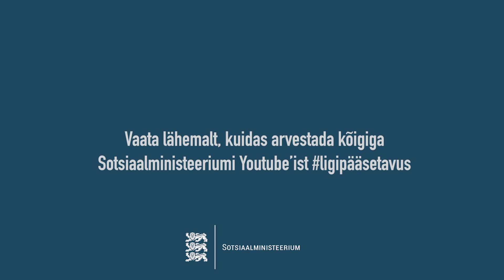Ligipääsetavus - kellele ja milleks? (eakas)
Mis on ligipääsetavus? Kes vajab ligipääsetavust? Millised on ligipääsetavad lahendused?

2020. aasta 1. jaanuari seisuga moodustasid  65-aastased ja vanemad ehk vanemaealised20% ehk viiendiku rahvastikust. Rahvastikuprognoosi järgi on 2050. aastal Eestis ligi 100 000 eakat rohkem kui täna.